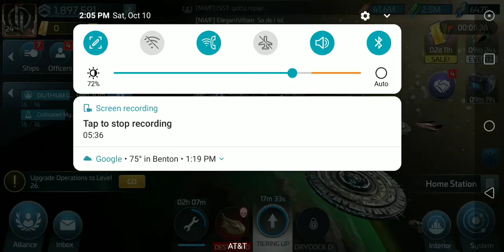Events how to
A basic explanation for planing for daily and battle pass Events for STFC.